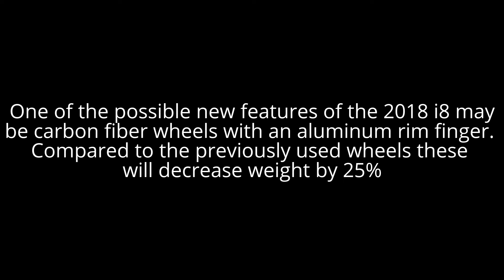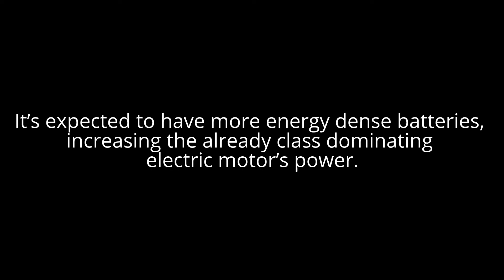The 2018 BMW i8 Roadster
The BMW i8 Roadster
Coming 2018
The BMW i8 is BMW’s plug-in, high-end, hybrid sports car
The first i8’s were available for sale in 2014, but there are some awesome changes rumored to be coming out for the 2018 model, but BMW is being pretty tight-lipped
The i8 Roadster concept was first introduced as the BMW i8 Spyder
We are promised that the new i8 will have more power than its currently for sale model
It’s expected to have more energy dense batteries, increasing the already class dominating electric motor’s power.
Horsepower for this new BMW hybrid is expected to over 400!
One of the possible new features of the 2018 i8 may be carbon fiber wheels. The wheels shown by BMW at the show were carbon fiber with an aluminum rim finger. Compared to the previously used wheels these will decrease weight by 25%
Another feature to look out for on the 2018 i8 may be wireless charging developed by Qualcomm
MSRP: Unknown